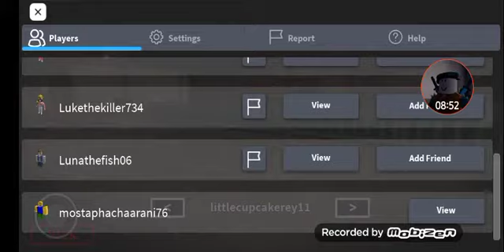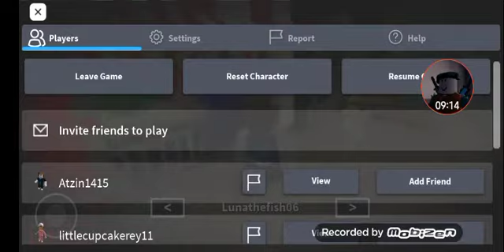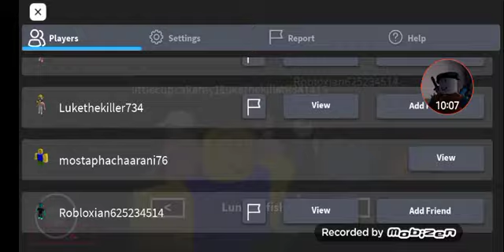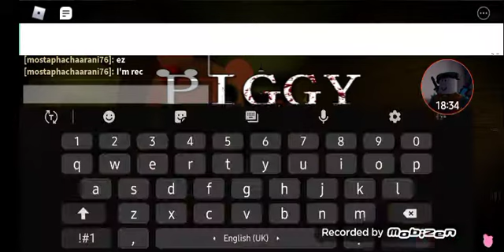NEW BUILD MODE AND MOUSY SKIN | ROBLOX PIGGY #11.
New build mode I builded piggy with key aura.